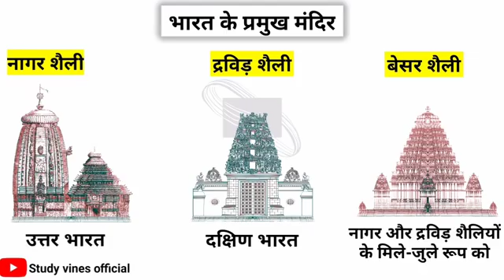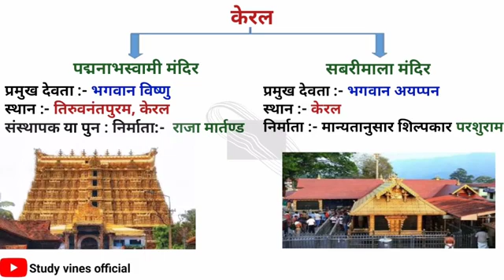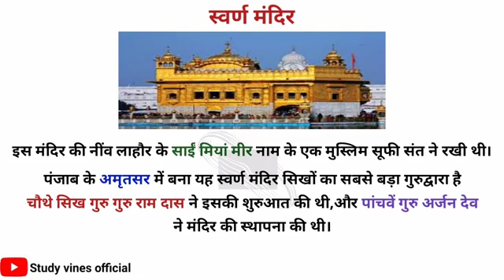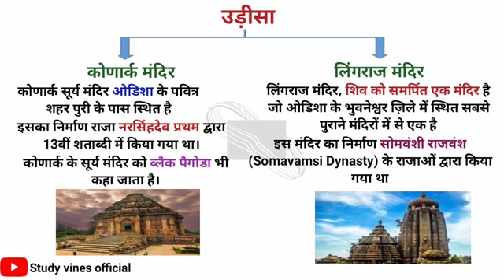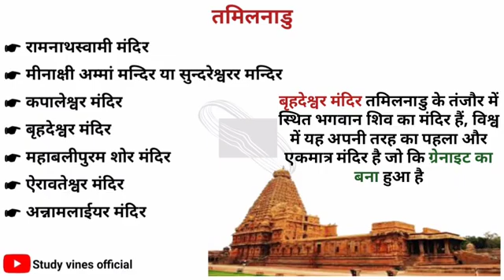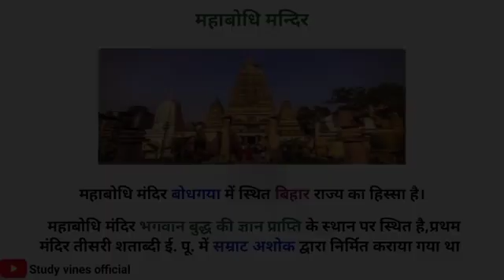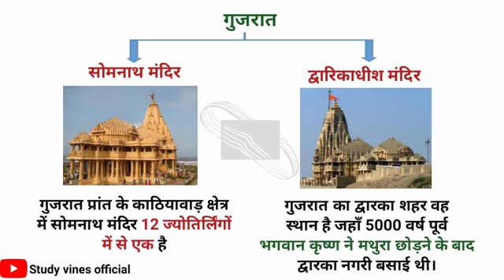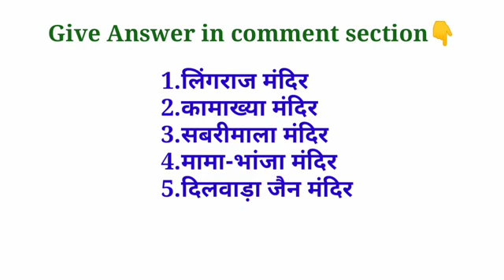भारत के प्रमुख मंदिर//fameous temple of India// short trick// rajasthan gk vikas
short trick rajasthan gk
famous_temple _of_india_2022